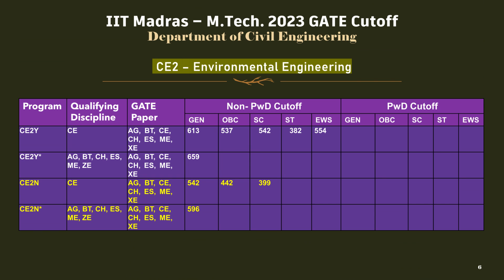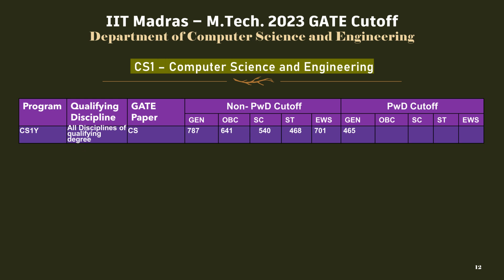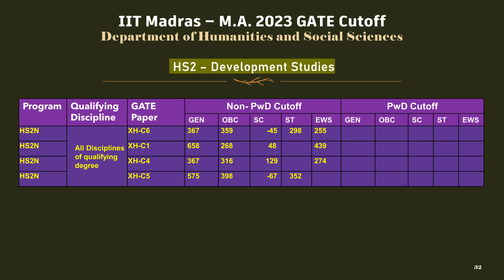IIT Madras Cutoff GATE Scores 2023 MTech | All Specializations- All Categories | IITs GATE Cutoff 23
In this video you can see and analyze the GATE Cutoff scores for MTech 2023 Admission in IIT Madras (Indian Institute of Technology Madras), One of the most reputed Colleges in India and a renowned college in the World.

On our channel you can also find -

CCMT GATE Cutoff Scores for NITs MTech/MArch/MPlan Admission
IITs GATE Cutoff Scores for MTech Admission
Civil Engineering Most Frequently Asked Interview Questions and Answers
Computer MCQs of Different Competetive Exams
And many more informative, useful educational videos.